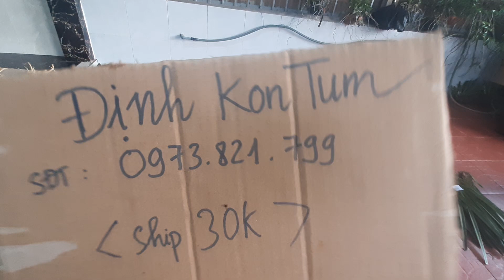LAN RỪNG KON TUM 10/6/2023 LH 0973821799 SÂM DÂY, KIỀU, TÓC TIÊN